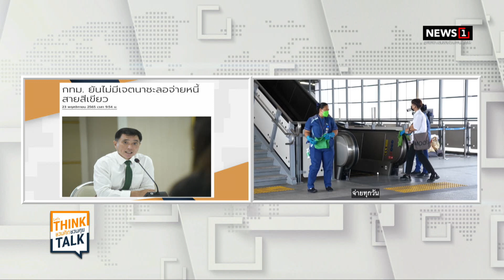"ทักษิณ" ป้องยิ่งลักษณ์ ตำแหน่งเลขาฯสมช. ถ้านายกฯไม่ไว้ใจก็ต้องย้ายได้ : ชวนคิดชวนคุย 23/11/65